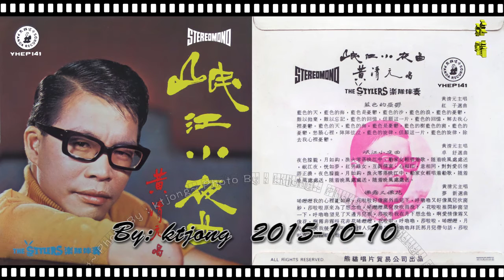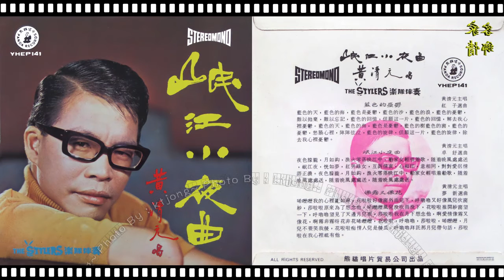黃清元 - 藍色的憂鬱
黃清元 - YHEP-141
Side A
1）藍色的憂鬱
Side B
1）岷江小夜曲
2）像霧又像花